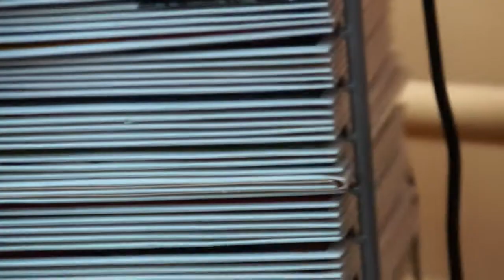Test video AF - Tamron 18-270 F/3.5-6.3 Di II PZD for Sony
Test działania AF (auto fokusa) w obiektywie Tamron 18-270 F/3.5-6.3 Di II PZD for Sony z korpusem SONY SLT A-37.
W trakcie pracy AF w cichym pomieszczeniu wyraźnie go słychać. Pomimo, iż jest to silnik Piezo Drive.
Jak obiektyw sprawuje się na zewnątrz budynku w praktyce oraz test foto - już wkrótce